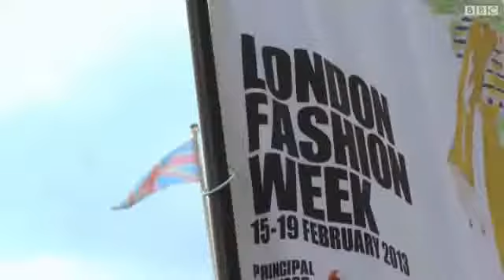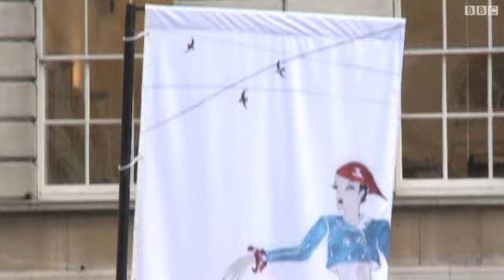لندن تستقبل الموسم الخامس والعشرين لـ" أسبوع الأزياء"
استقبلت العاصمة البريطانية لندن أسبوع الأزياء في موسمه الخامس والعشرين الذي سيستمر حتى التاسع عشر من شهر فبراير/ شباط الحالي.